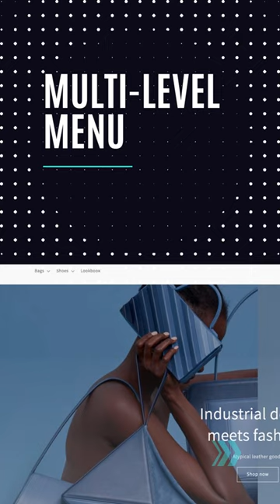Features of Dawn theme